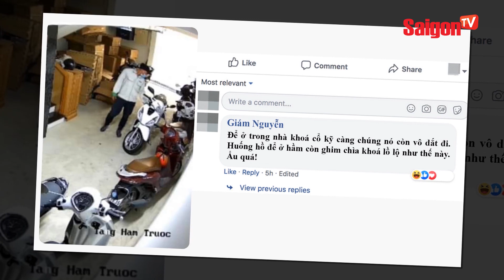"MỒI NGON DỌN SẴN"…nam thanh niên thản nhiên XUỐNG HẦM "RINH XE" kèm chìa khóa | Tin camera SaigonTV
Theo chủ xe do chủ quan xe để trong hầm nên không rút chìa khóa, điều này vô tình tiếp tay cho kẻ gian lấy xe dễ dàng. Cứ chủ nhân nào cũng lấy lý do chủ quan vô tình tiếp tay cho lũ trộm như thế này thì hỏi sao “có không giữ, mất đừng tìm”!